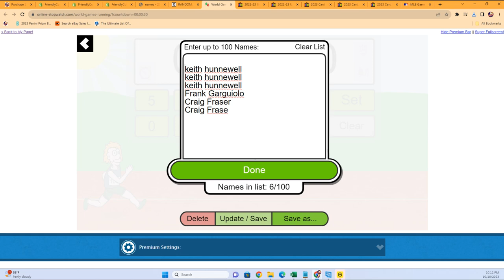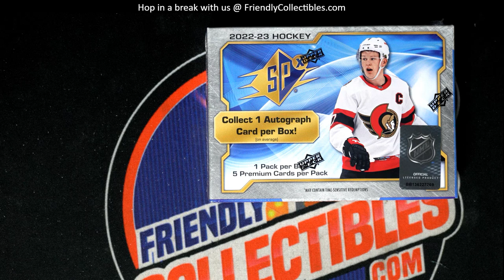2022 23 Upper Deck SPX Hockey FILLER ID 23SPXHOCK103